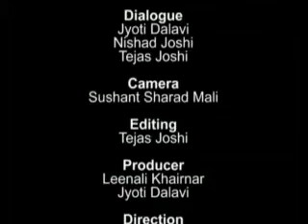tujhe kay jatey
Babya and Dadya belongs to the two different generations of Kolis (tribal fishermen) living in the Konkan region of India. Dadya is saddened by the exodus of young Kolis to cities in search of better lifestyle. Babya doesn't have any problem with this change. The film is a conversation between these two.